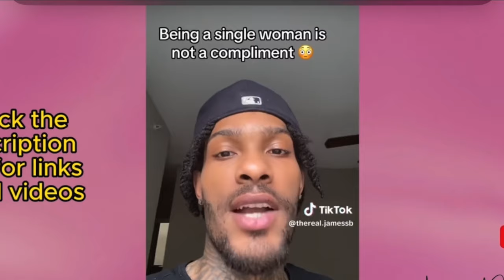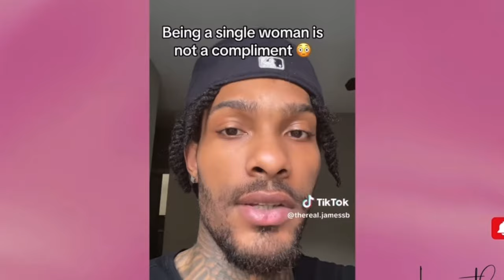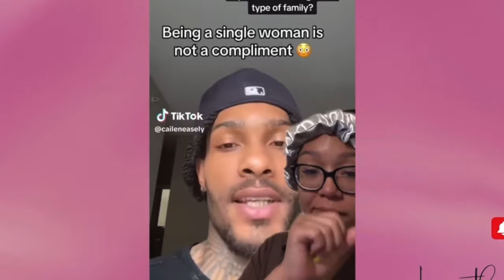He Said Women are Worthless Without a Family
This man feels like women purpose is to bring life on earth and create a family. Please all way through while I give my thoughts.